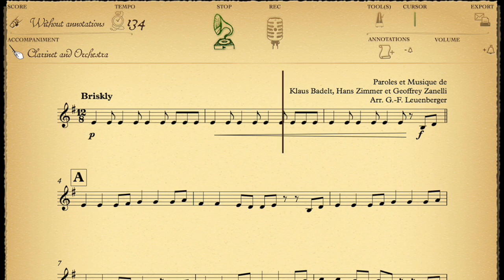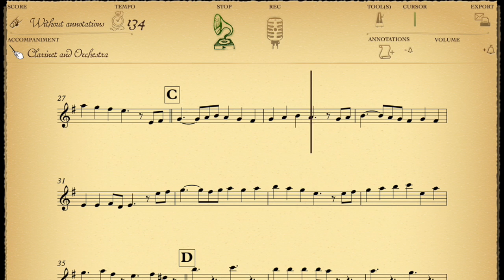Pirates of the Caribbean – Arrangement for clarinet with orchestra accompaniment.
Pirates of the Caribbean – Arrangement for clarinet with orchestra accompaniment (adaptation from Hans Zimmer's original work)